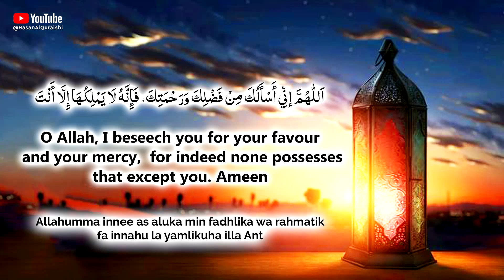Whoever Listens This Dua Will Get A Quick Solution Of A Problem!! Dua For Problems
Whoever Listens This Dua Will Get A Quick Solution Of A Problem!! Dua For Problems - Recited by Hasan Al Qureshi

اللَّهُمَّ إنِّي أَسْأَلُك مِنْ فَضْلِكَ وَرَحْمَتِكَ، فَإِنَّهُ لاَ يَمْلِكُهَا إِلاَّ أَنْتَ
Allahumma innee as aluka min fadhlika wa rahmatik fa innahu la yamlikuha illa Ant.

O Allah, I beseech you for your favour and your mercy, for indeed none possesses that except you. Ameen